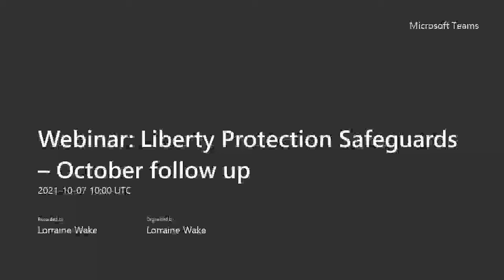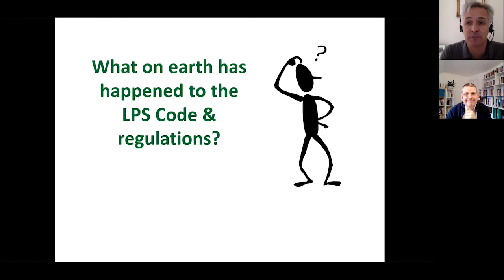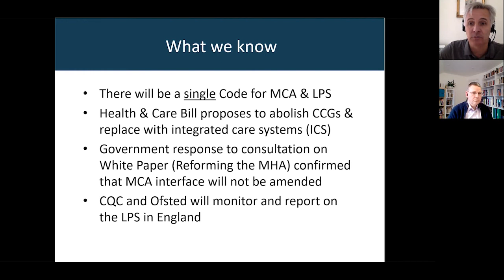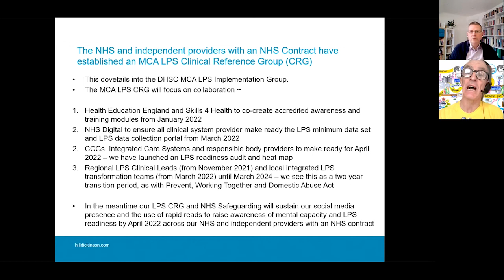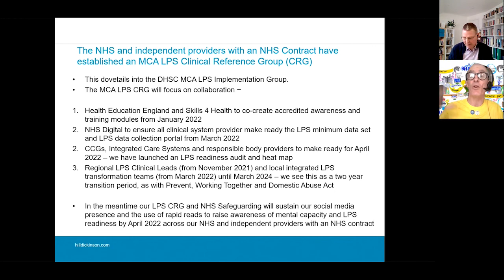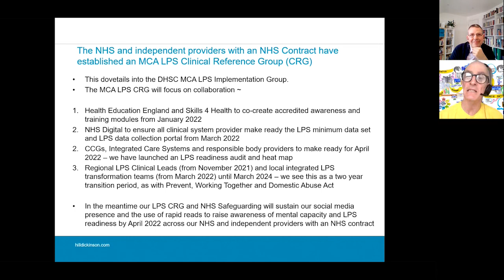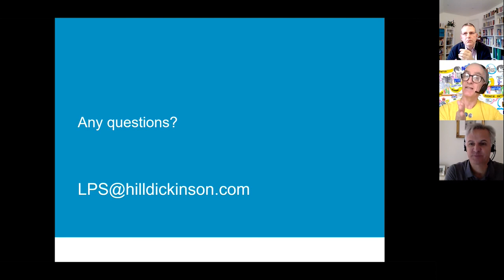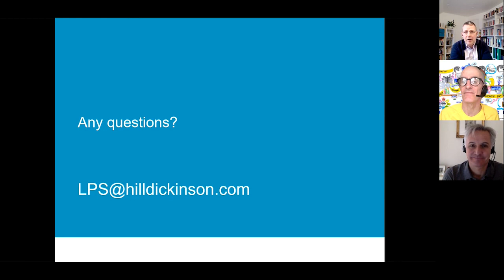Liberty Protection Safeguards – October follow up | Webinar | Hill Dickinson